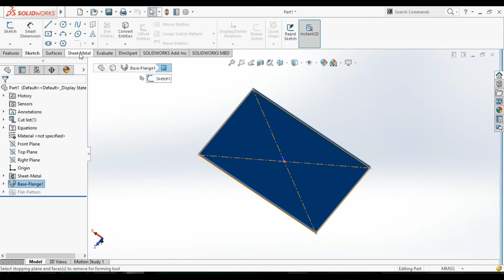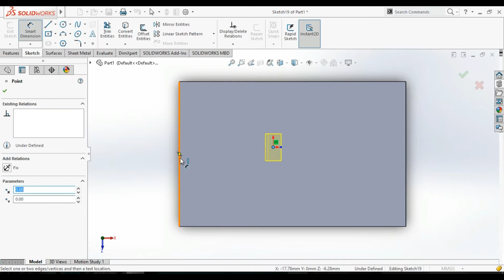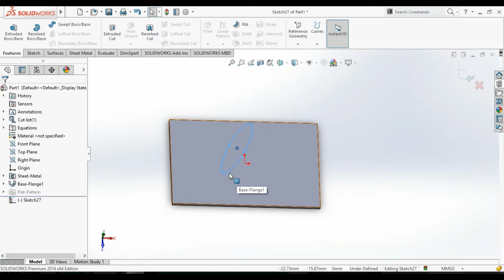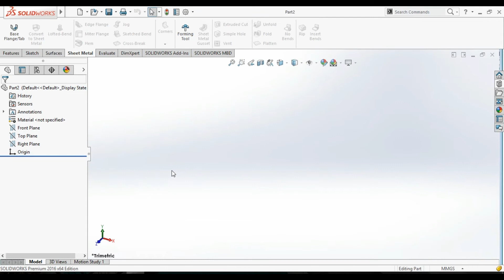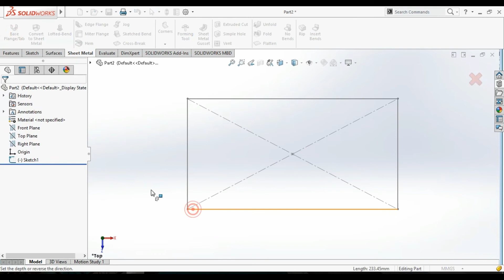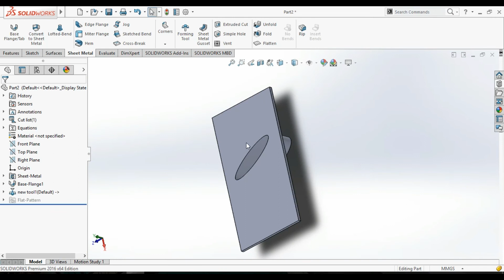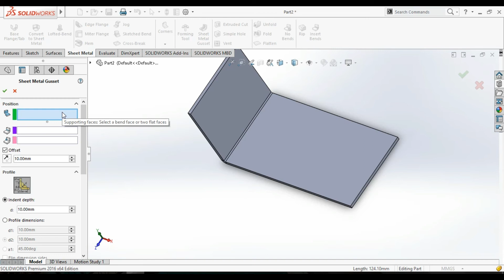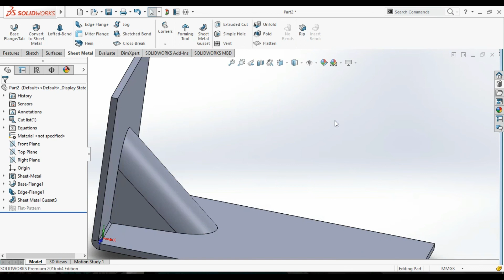SOLIDWORKS-Sheetmetal Forming tool, Gusset HINDI|URDU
SolidWorks is a solid modeling computer-aided design (CAD) and computer-aided engineering (CAE) computer program that runs on Microsoft Windows. SolidWorks is published by Dassault Systèmes.
SolidWorks is a solid modeler, and utilizes a parametric feature-based approach which was initially develop by PTC (Creo/Pro-Engineer) to create models and assemblies. The software is written on Parasolid-kernel.

Parameters refer to constraints whose values determine the shape or geometry of the model or assembly. Parameters can be either numeric parameters, such as line lengths or circle diameters, or geometric parameters, such as tangent, parallel, concentric, horizontal or vertical, etc. Numeric parameters can be associated with each other through the use of relations, which allows them to capture design intent.

Design intent is how the creator of the part wants it to respond to changes and updates. For example, you would want the hole at the top of a beverage can to stay at the top surface, regardless of the height or size of the can. SolidWorks allows the user to specify that the hole is a feature on the top surface, and will then honor their design intent no matter what height they later assign to the can.

Features refer to the building blocks of the part. They are the shapes and operations that construct the part. Shape-based features typically begin with a 2D or 3D sketch of shapes such as bosses, holes, slots, etc. This shape is then extruded or cut to add or remove material from the part. Operation-based features are not sketch-based, and include features such as fillets, chamfers, shells, applying draft to the faces of a part, etc.
Building a model in SolidWorks usually starts with a 2D sketch (although 3D sketches are available for power users). The sketch consists of geometry such as points, lines, arcs, conics (except the hyperbola), and splines. Dimensions are added to the sketch to define the size and location of the geometry. Relations are used to define attributes such as tangency, parallelism, perpendicularity, and concentricity. The parametric nature of SolidWorks means that the dimensions and relations drive the geometry, not the other way around. The dimensions in the sketch can be controlled independently, or by relationships to other parameters inside or outside of the sketch.

In an assembly, the analog to sketch relations are mates. Just as sketch relations define conditions such as tangency, parallelism, and concentricity with respect to sketch geometry, assembly mates define equivalent relations with respect to the individual parts or components, allowing the easy construction of assemblies. SolidWorks also includes additional advanced mating features such as gear and cam follower mates, which allow modeled gear assemblies to accurately reproduce the rotational movement of an actual gear train.

Finally, drawings can be created either from parts or assemblies. Views are automatically generated from the solid model, and notes, dimensions and tolerances can then be easily added to the drawing as needed. The drawing module includes most paper sizes and standards (ANSI, ISO, DIN, GOST, JIS, BSI and SAC).

SolidWorks files (previous to version 2015) use the Microsoft Structured Storage file format. This means that there are various files embedded within each SLDDRW (drawing files), SLDPRT (part files), SLDASM (assembly files) file, including preview bitmaps and metadata sub-files. Various third-party tools (see COM Structured Storage) can be used to extract these sub-files, although the subfiles in many cases use proprietary binary file formats.